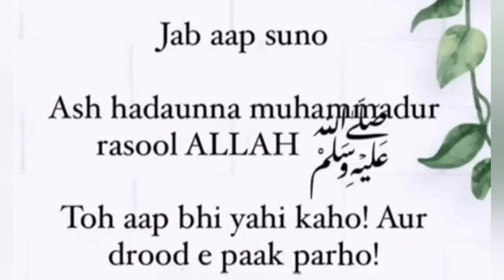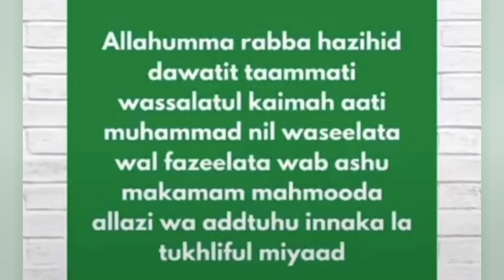Azaan Ka Jawab